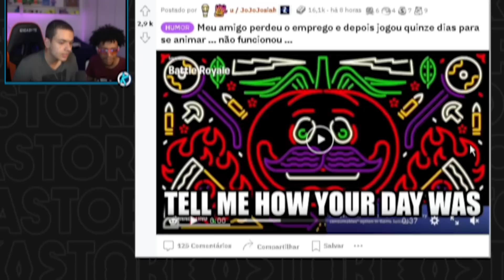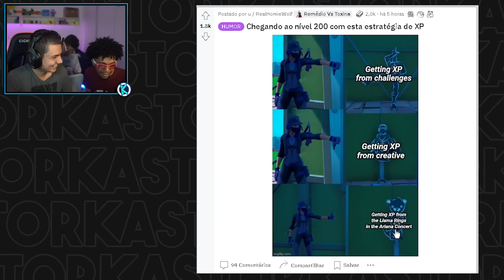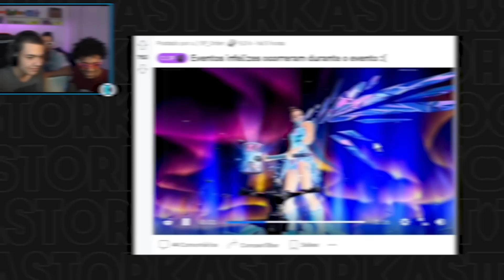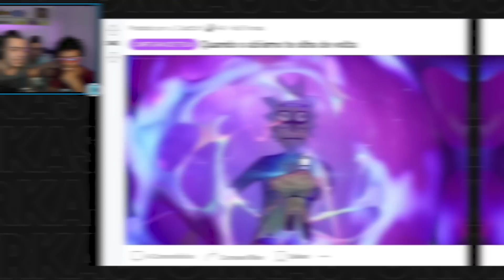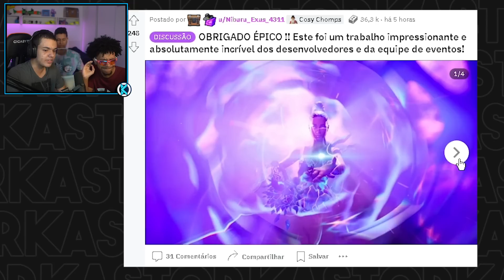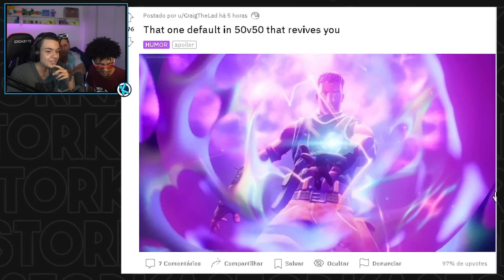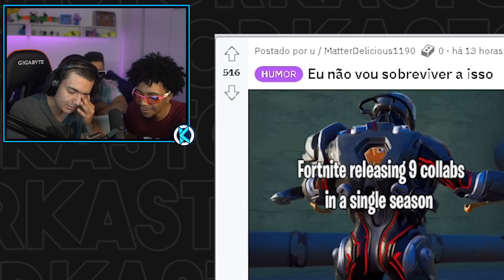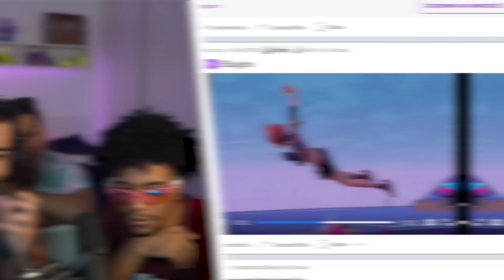FORTNITE MEMES e CONCEPT no REDDIT com Senhor Leoncio e Noggzera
Memes, Concepts e muito mais no Reddit do Fortnite! Hoje eu mostrei alguns memes, umas jogadas, e também algumas concepts e muito mais até mesmo sobre o evento ao vivo, e ainda foi junto com o Senhor Leoncio e Noggzera na casa do Dengoso

0:00 Código Kastor na loja de itens!
0:15 Apoie o Código: Kastor